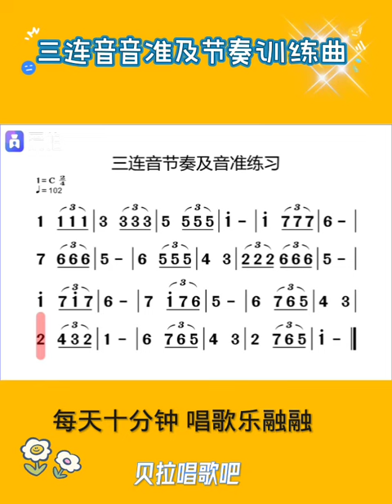三连音音准节奏训练，重点难点+女声领唱+模唱简谱，@华语歌曲频道-d2j